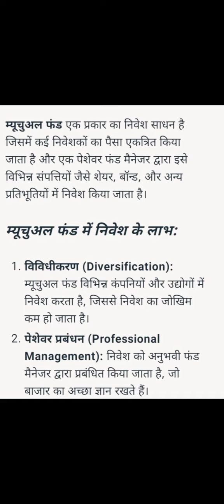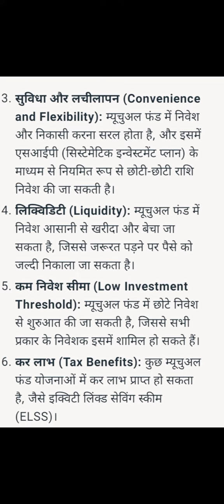what is Mutual fund? and advantages and disadvantages of investment in mutual fund. in hindi